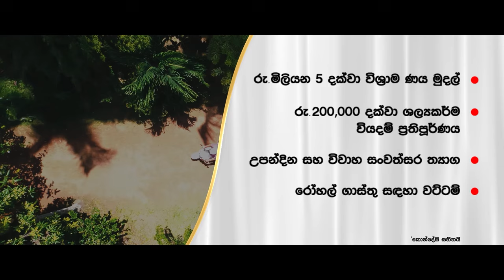බැප්ටිප්ස් ප්‍රනාන්දු , සුනිල්සෝම පීරිස්ගේ දතක් කඩයි. / ටිකිරා / Baiscope Katha/Jayatarna Galagedara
Special Thanks.
Tissa Nagodavithana films( pvt ) ltd.
Haren Nagodavithana.
Charith Nagodavithana.
Ridee TV
Y. K. B. R. Kostha.
Janaka B Ratnayake.
Sunilsoma Peiris.
Gamini Weragama.
Sunil Ariyaratna.
Tikira  - Film Crew.

Film  Director - Sherly P Wijeratna.
Producer - Baptips Fernando.
Camera - N. Selladore.
Release Date - 1978/08/04.
Ast Director -
Back Ground Music Director-
Makeup - k. Subbaiyah.
Editing - Bernard Rejinold.
Sound Controller - K. P. K. Balasingham.
Production Coordinator - Wimal Gamage , D. D. Admon
Studio -
Dialogue - Sri Nihal Jayasinghe.
Music Director - M. K. Roksami.
Story -  Baptips Fernando.

Song - H. R. Jothipala , Anjalin Gunatilake, Latha Walpole.

Film Artist.
Baptips Fernando, Jenita Samaraweera , Rex Kodippili , Manel Wanaguru , Shanthi Lekha , Bandu Munasinghe, Don Sirisena, Piyadasa Wijekoon , Bonifes Fernando, Sunilsoma Peiris , Sarath Silva.

Baiscope Katha - Directed By Jayaratna Galagedara.